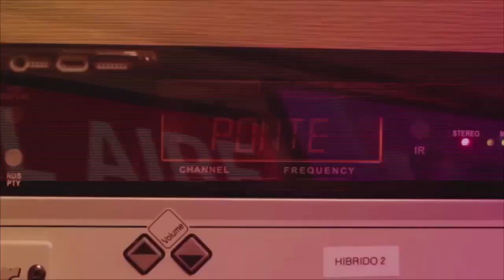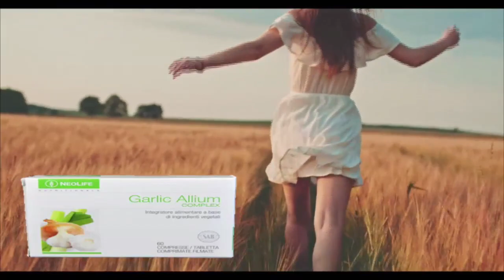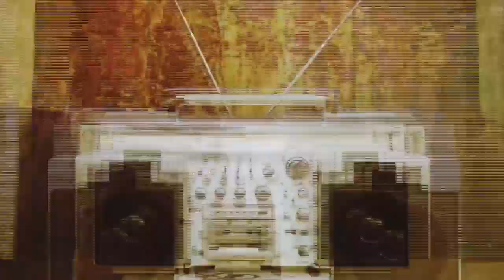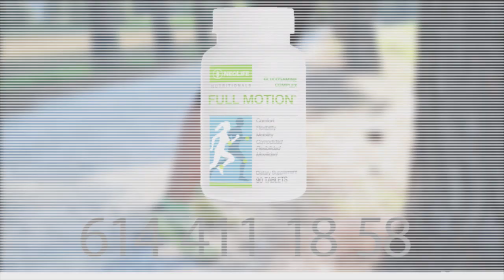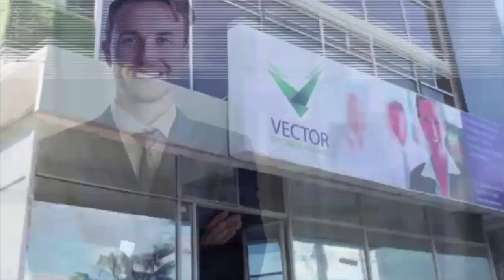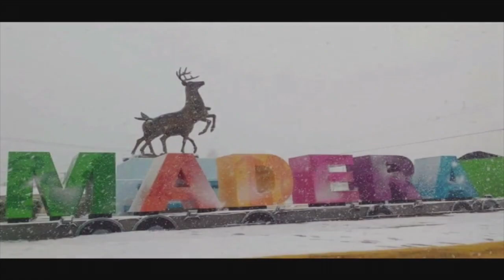Por la Mañana 21 Febrero 2024